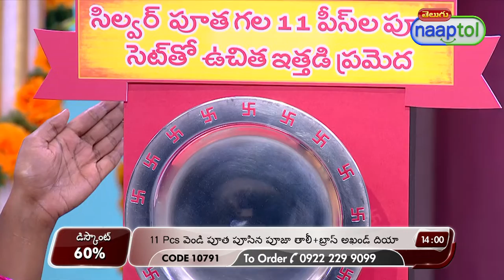Silver Plated 11 Pcs Pooja Set with Free Brass Diya (Code:10791) 27580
Silver Plated 11 Pcs Pooja Set with Free Brass Diya Rs.799 (Code:10791)

Highlights:
Complete Pooja accessory to perform daily pooja need
Made of stainless steel with silver plating
Antique & elegant design
Superior quality finishing
Ideal for puja and festivals of India
Attractive packaging box to gift your loved ones
Free Brass Diya

Features:
Type: Pooja Thali Set
Base Material: Stainless steel & Brass diya
Coating: 99.5% Silver coating
Thickness of Plating: 2 Microns
Finish: Glossy

Description:
1 x Plate: Diameter - 22.8 cm, Height - 1.4 cm
1 x Glass: Diameter - 6 cm, Height - 6 cm
1 x Bell: Diameter - 3.1 cm, Height - 7.4 cm
1 x Agarbatti Stand: Diameter - 6 cm, Height - 2 cm
1 x Diya: Diameter - 5 cm, Height - 3.6 cm
2 x Kumkum Vati: Diameter - 3.8 cm, Height - 1.9 cm
1 x Spoon: 12.3 cm long
2 x Bhog Plate: Diameter - 8 cm
1 x Sindoor Dibbi: Diameter - 3.1 cm, Height - 2 cm
Freebies
1 x Brass Diya: Diameter - 6.5 cm, Height - 10.3 cm

Package Contents:
Silver Plated 11 Pcs Pooja Set
Free Brass Diya